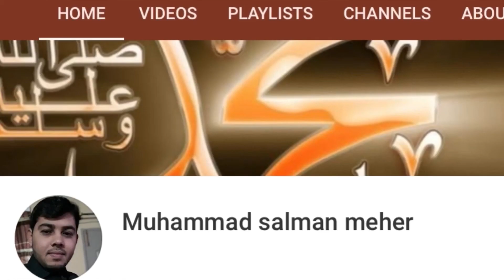Hazrat Umar Farooq Aur Aik Yahoodi || Jasne_E_Milladun Nabi By Mufti Muhammad Samar Abbas Attari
Aslam_O_Allikum
  اسلام علیکم۔

Dear viewer:-
                     Iss vedio mein Allama Molana Mufti Muhammad Samar Abbas Attari Qadri shab Ne bataya ke

Aik yahudi Hazrat Umar Farooq (R.A) ki khidmat mein paish huwa or kaha aye umar app ke Quran Mein aik ayat hai aghr yeh ayat Allah tala humain deta na to hum eid manate

Dear viewer:-
                      Aur iss video mein Molna Samar Abbas Attari shab Ne jasne eid milladun nabi (PBUH) per bi roshni dali hai

Dear viewer :-
                       Iman afroz bayan hai iss bayan ko pura or gour sy sunain